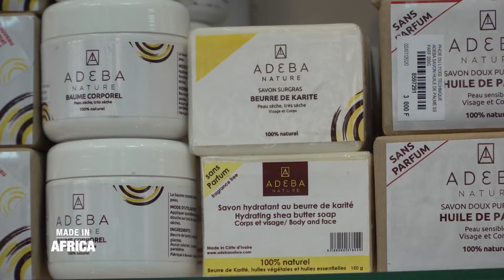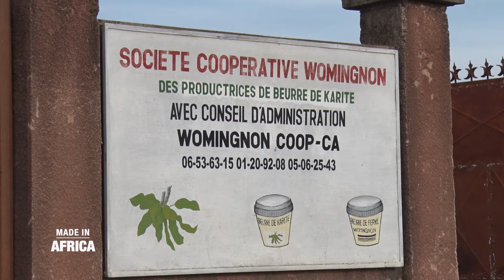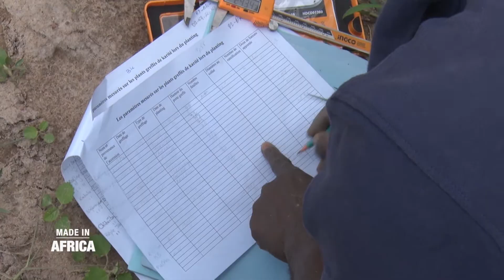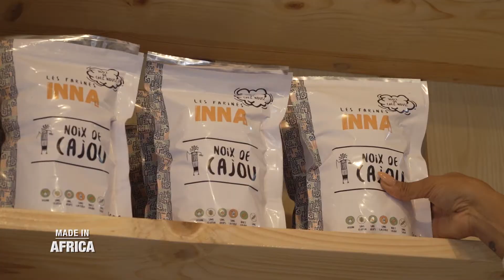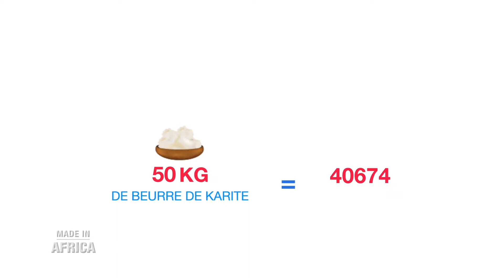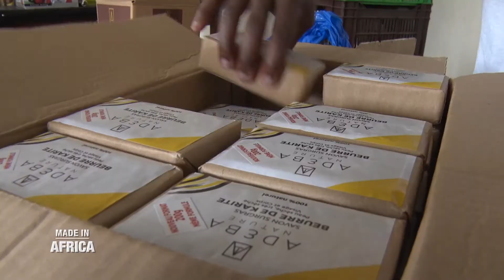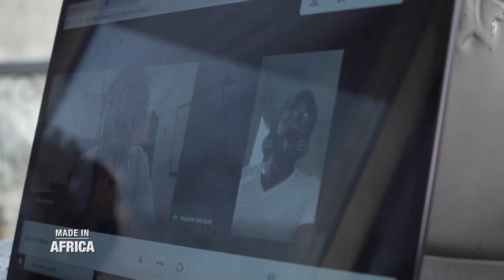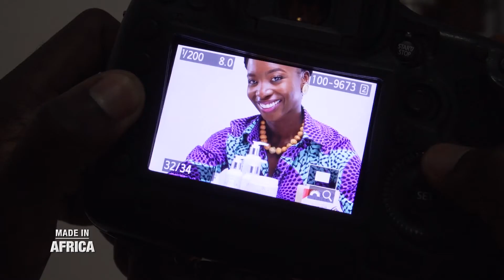Made In Africa : Enquête sur le marché du Karité